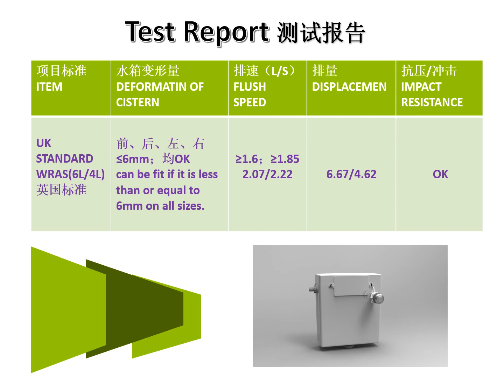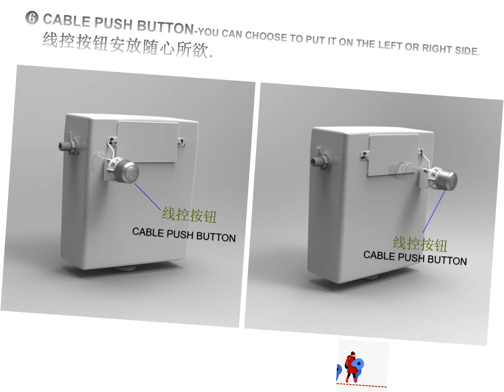WRAS Approved Sensor Concealed or hidden cistern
Left or right side water inlet
1.More space
2.Design freedom
3.Easy to clean and hygienic
4.Noise reduction
5.Good looks
Welcome to our new video on the Sensor cistern, a WRAS-approved toilet system that provides a number of benefits for homeowners and commercial establishments.

One of the standout features of the Sensor cistern is the extra space it provides. Traditional cisterns can be bulky and take up valuable space in your bathroom, but the Sensor cistern has a sleek and compact design that allows for more room to move around.

Another advantage of the Sensor cistern is the design freedom it offers. With a range of styles and finishes available, you can choose the perfect look to complement your bathroom decor.

In addition to its good looks, the Sensor cistern is also easy to clean and hygienic. Its smooth surfaces and lack of corners make it simple to wipe down and keep free from bacteria.

Another great benefit of the Sensor cistern is its noise reduction capabilities. Traditional cisterns can be loud and disruptive, but the Sensor cistern operates quietly, ensuring a more peaceful and relaxing bathroom experience.

Overall, the Sensor cistern is a high-quality and innovative toilet system that provides a range of benefits for homeowners and commercial establishments. With its extra space, design freedom, easy cleaning, noise reduction, and good looks, it's a top choice for those looking to upgrade their bathroom.